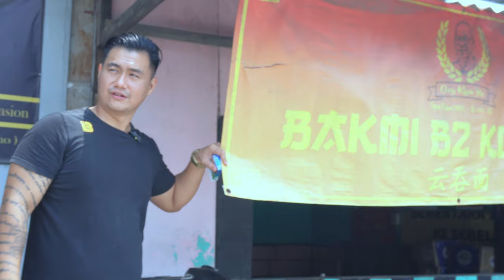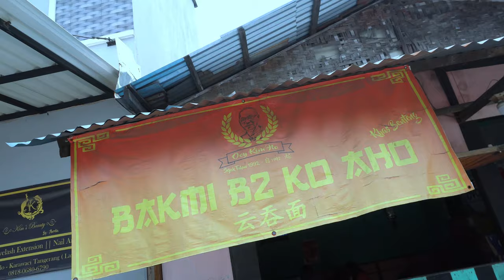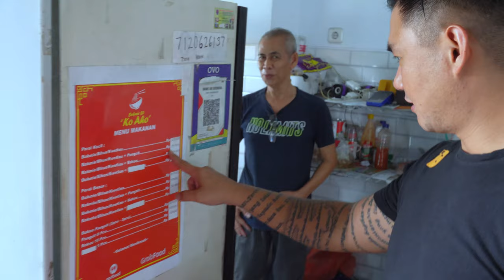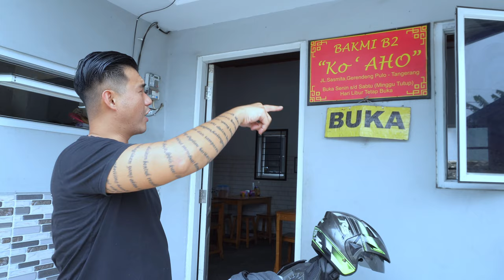BAKMI BABI YANG LEGENDARIS DI TANGERANG | BAKMI B2 KO AHO.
Bakmi Legendaris di sini selain bakmi nya yang kecil dan enak, disini juga ada bakmi yang gede nya juga nih Bray, Disini tuh ada Siomay nya juga nih Bray, cobain deh bray, dan Bakmi nya disini tuh juga ga kalah enak nya dengan Siomay Babi nya nih Bray, pokok nya buat kalian wajib cobain deh ya, biar kalian nggak penasaran tuh bray, ini tuh lokasi nya agak masuk ke dalam gang gitu ya Bray, tapi masih bisa terjangkau 2 mobil ko Bray..

Tapi sebelum kamu datangi kamu bisa tonton dulu video ini, jadi tonton sampai habis dan jangan kalian skip-skip ya Bray, untuk referensi makanan kalian nih Bray..

Jl. Sasmita No.3, RT.001/RW.009, Pulo, Gerendeng, Kec. Karawaci, Kota Tangerang, Banten 15113.

Price Harga :
Bakmi ( besar ) : 40.000
Siomay Babi : 7.000
Es Teh Tawar : 3.000